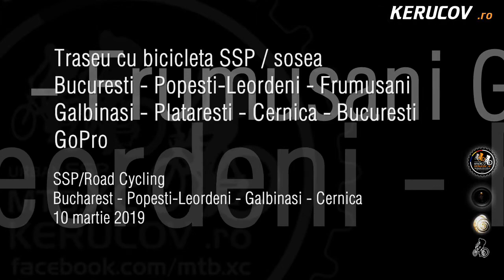KERUCOV .ro: [VIDEO] Traseu SSP Bucuresti - Frumusani - Galbinasi - Plataresti - Cernica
Traseu cu bicicleta SSP